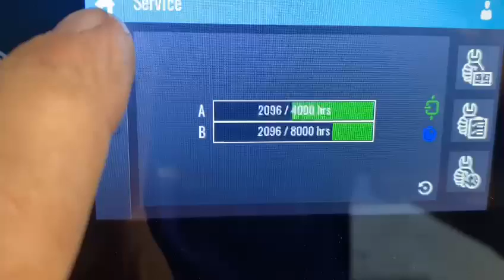Used Atlas Copco GA26VSD+ ref.010259 oil-injected air compressor from